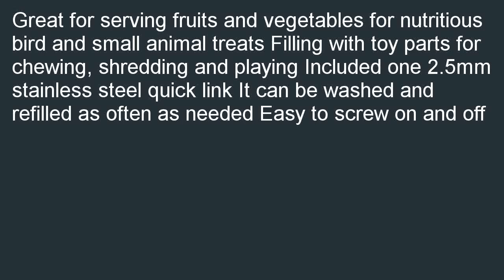Scooter Zs Bird Small Animal Stainless Steel Skewer